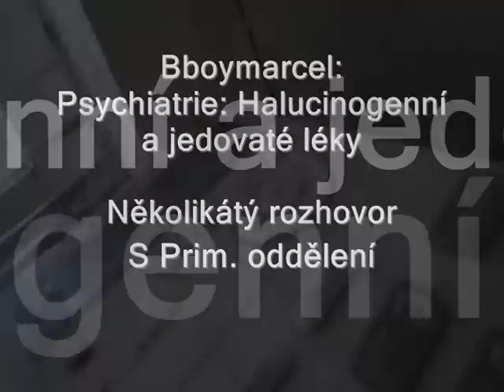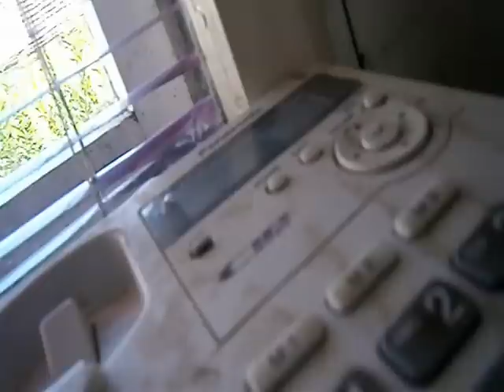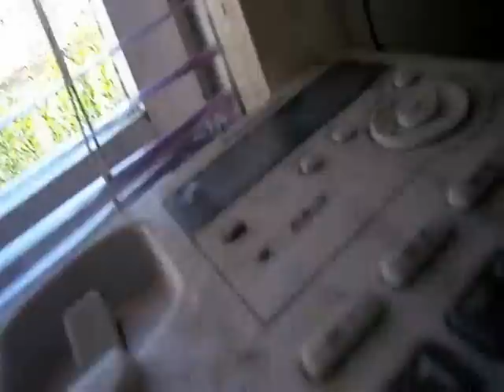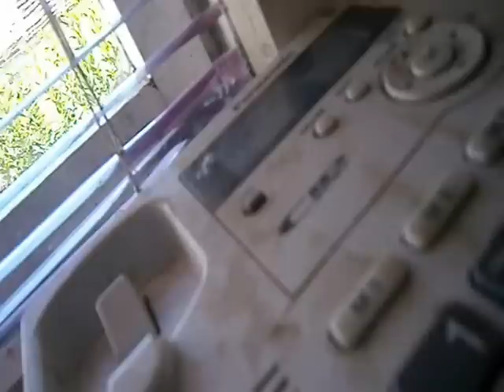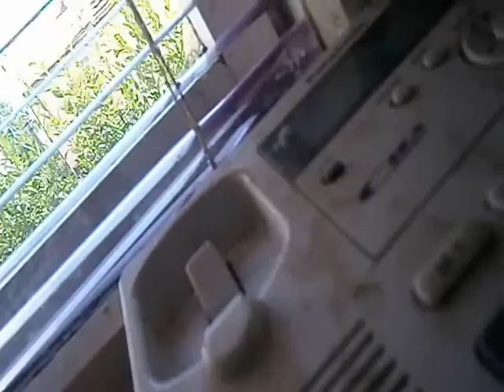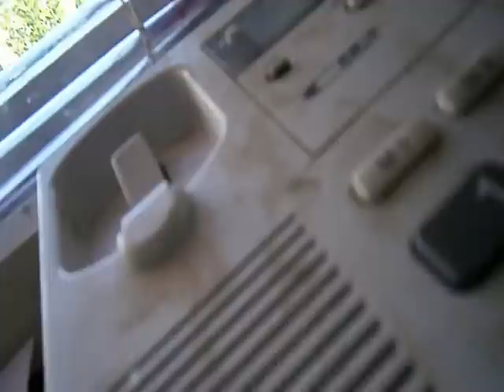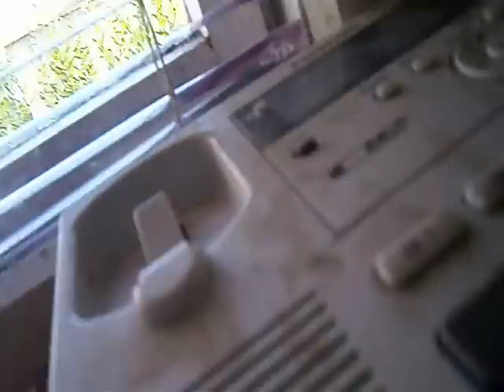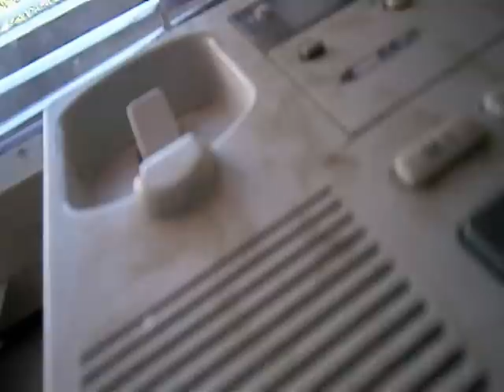Bohnice: Rozhovor o psychiatrických halucinogenních lécích v injekci a manipulaci poznatků